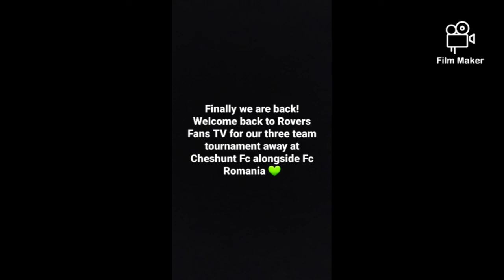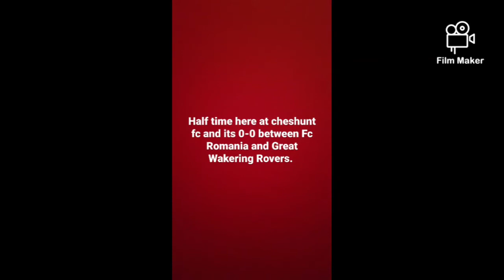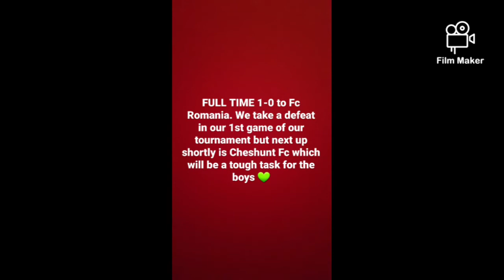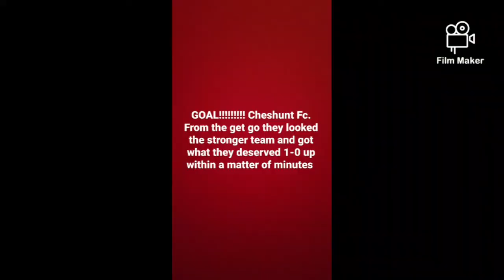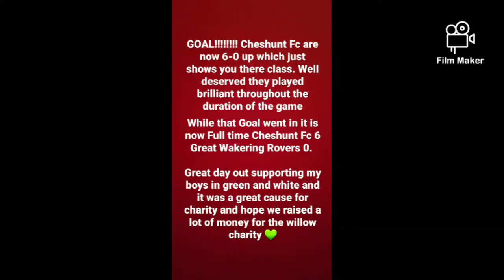Pre Season - 3 team tournament in aid of Willow Charity @cheshunt fc alongside Fc Romania 💚